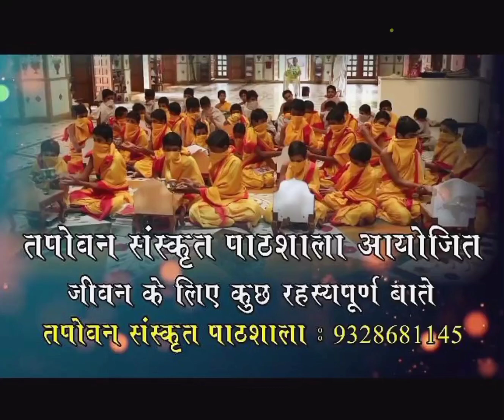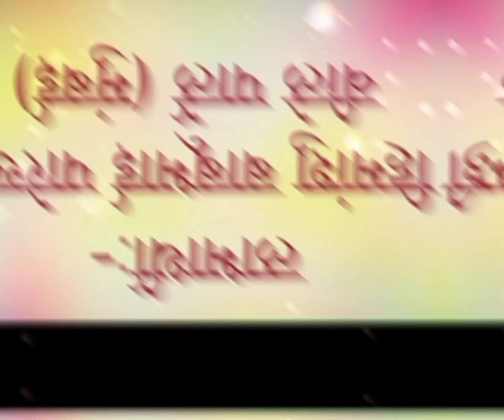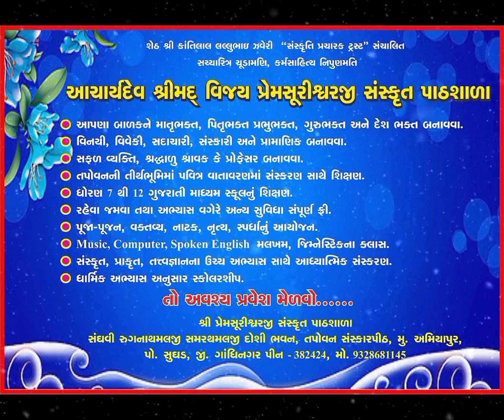Cockroach - A common problem everywhere | Tapovan Pathshala- BEST SOLUTION TO GET RID OF Cockroach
क्या आप जानते हो कॉकरोच क्यों आते है ?
इसका मुख्य कारण है गंदगी !!

શું તમને આની માટે નો અહિંસક ઉપાય ખબર છે ?

Toh aavshya pura video dekhna aapko Jayna purvak Cockroach se kaise bache iska 💯% solution milega.